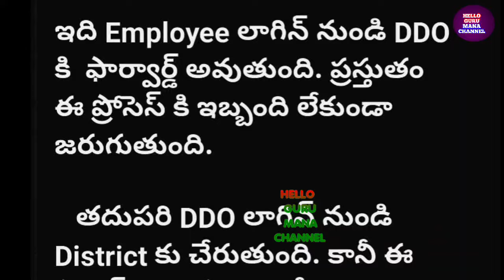CRUCIAL UPDATE TO EMPLOYEES ఉద్యోగులకు ఇప్పుడే అందిన తాజా సమాచారం/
ఉద్యోగులకు ఇప్పుడే అందిన తాజా సమాచారం/CRUCIAL UPDATE TO EMPLOYEES